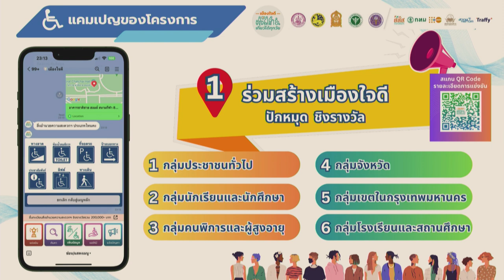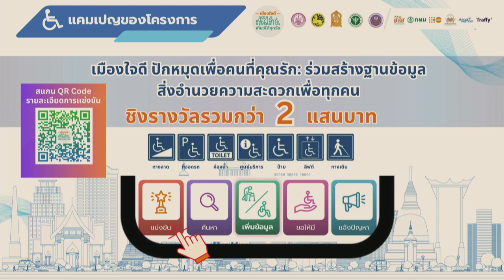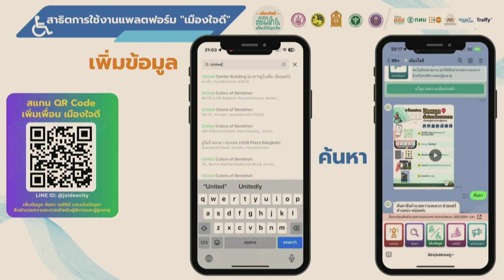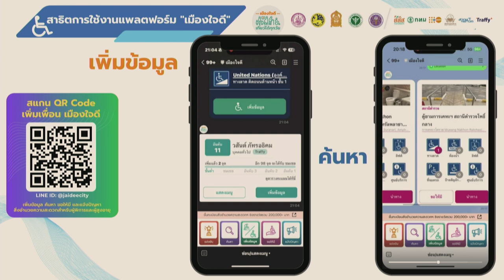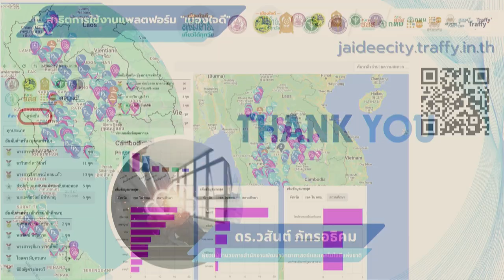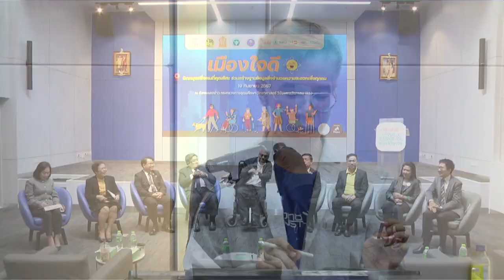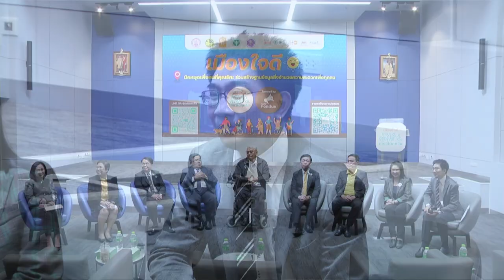การแถลงข่าว “เมืองใจดี ปักหมุดเพื่อคนที่คุณรัก: ร่วมสร้างฐานข้อมูลสิ่งอำนวยความสะดวกเพื่อทุกคน”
การแถลงข่าว “เมืองใจดี ปักหมุดเพื่อคนที่คุณรัก: ร่วมสร้างฐานข้อมูลสิ่งอำนวยความสะดวกเพื่อทุกคน” วันพฤหัสบดีที่ ๑๙ กันยายน ๒๕๖๗ เวลา ๑๐.๐๐ – ๑๑.๓๐ น.ณ ห้องแถลงข่าว (ชั้น 1) อาคารพระจอมเกล้า กระทรวงการอุดมศึกษา วิทยาศาสตร์ วิจัยและนวัตกรรม ๗๕/๔๗ ถนนพระราม ๖ แขวงทุ่งพญาไท เขตราชเทวีกรุงเทพมหานคร ๑๐๔๐๐